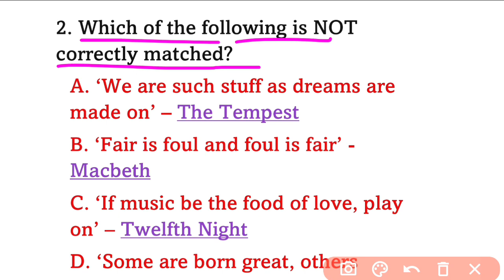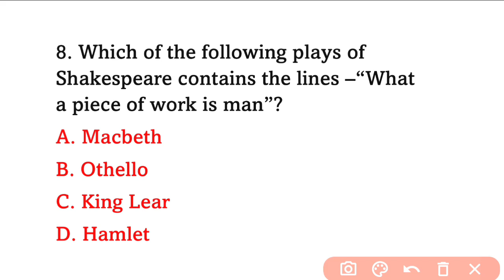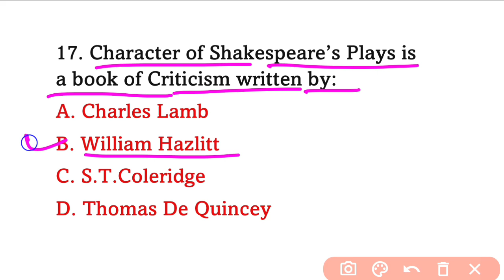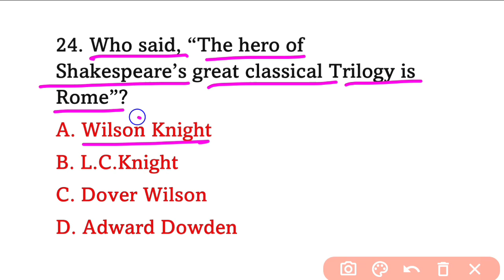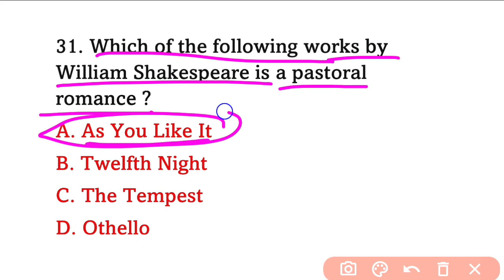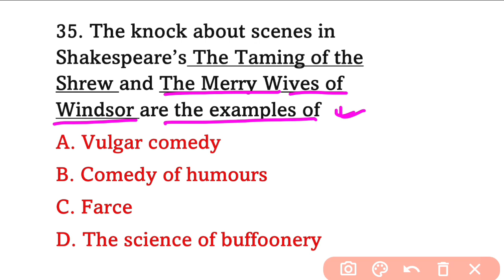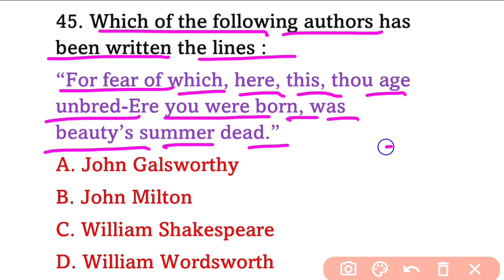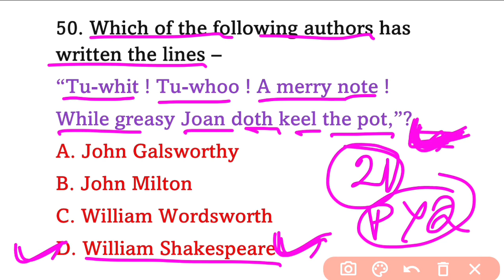William Shakespeare || Previous Year Questions || TGT/PGT/LT/GIC/GDC And Other Exams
TGT English
PGT English
William Shakespeare Questions
english literature
english literature prepation
tgt pgt english litrature preparation
tgt english literature prepation
pgt english litrature preparation
lt grade english literature prepation